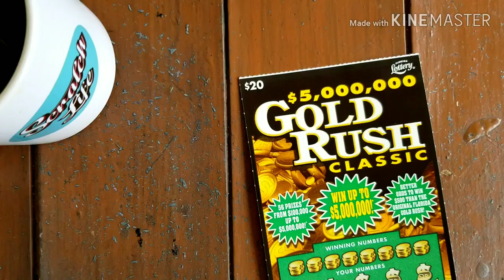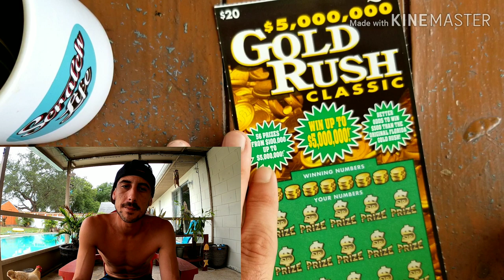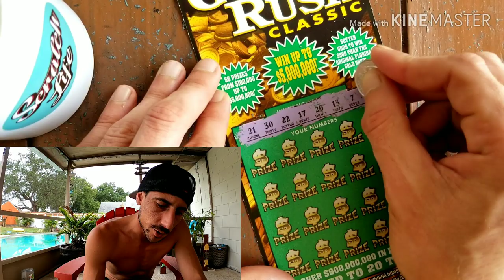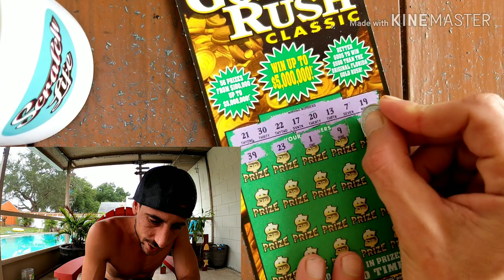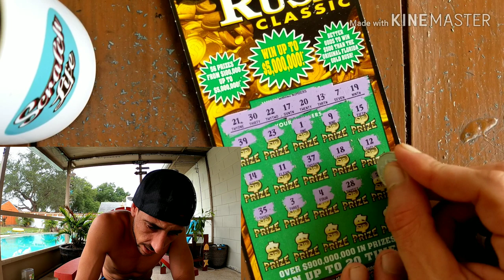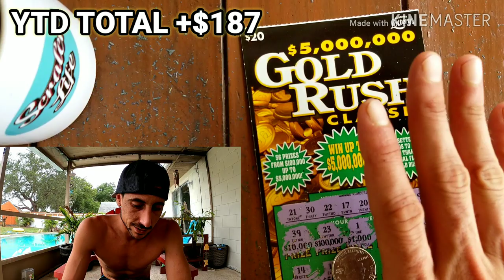Sometimes Its Good...And Sometimes This Happens!!!😱 | Florida Lottery Scratch Off Ticket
$20 Goldrush Classic Scratch Off Ticket Florida Lottery
Scratch Life Store: